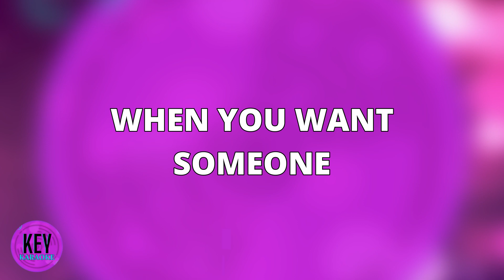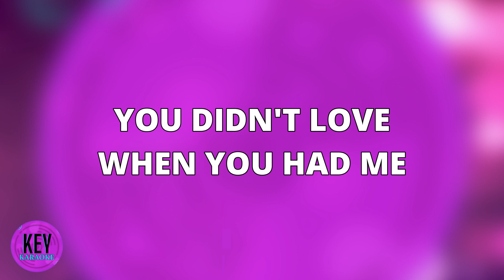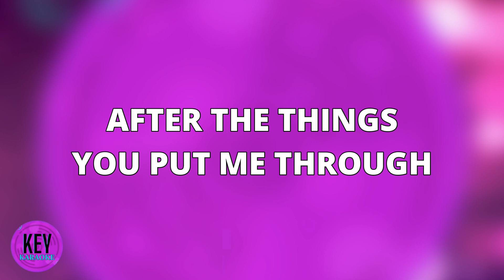That's Hilarious -2 Lower Key Karaoke Instrumental Charlie Puth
Sing in your key!